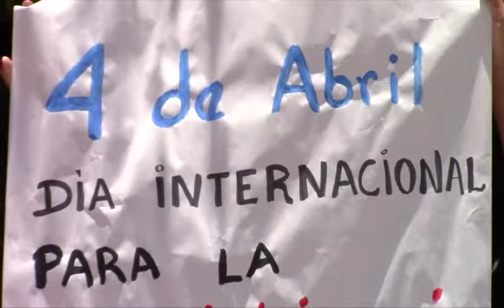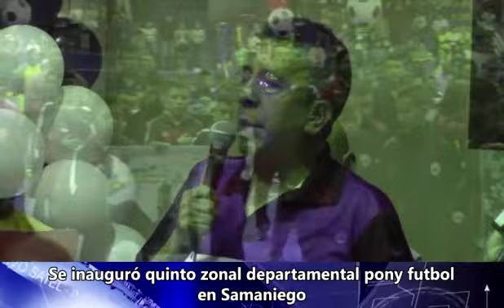INFORMATIVO SATEL 7 DE ABRIL 2017